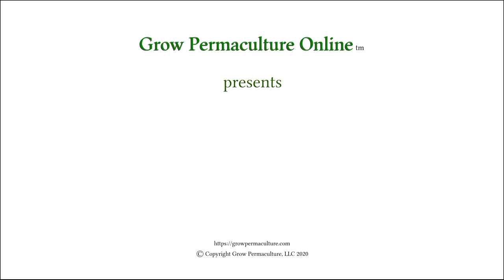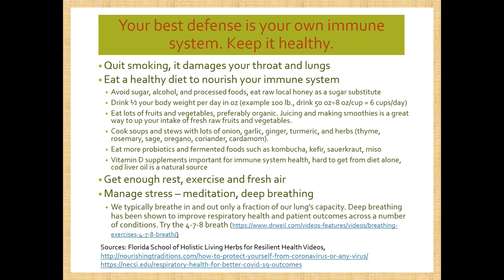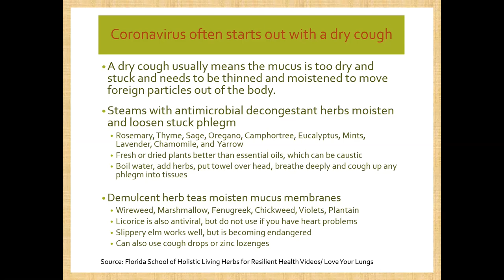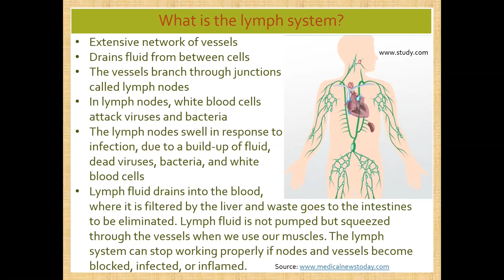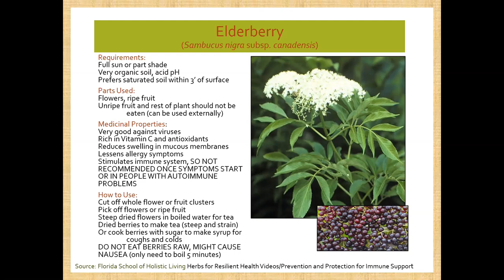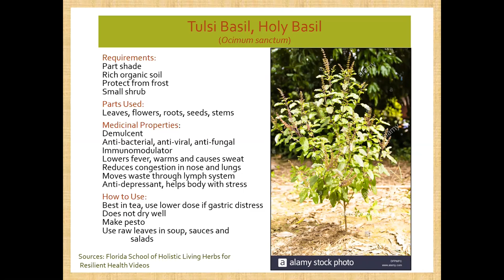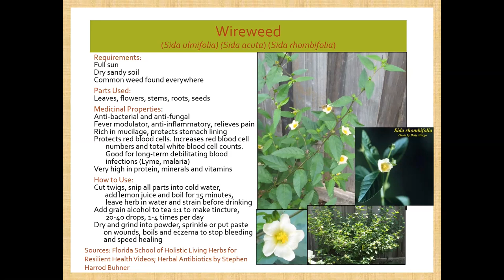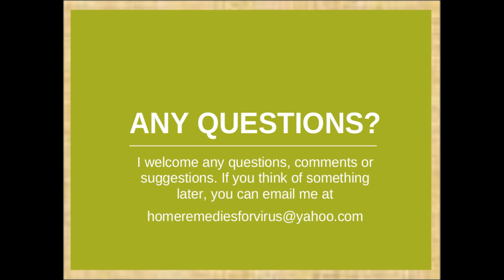Home Remedies for Viral Infections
Diane Willis, a botanist and permaculturist, shares some helpful tips that may support your immune system to better deal with cold and flu viruses. She will explain the various stages of infection and what to do at each stage using food, herbs and other home remedies. She will also talk about plants to grow in central Florida that can be useful in supporting your immune system.

NOTE: This presentation does not purport to give any medical advice, it offers educational information only. We urge people to use due diligence and consult with their chosen medical professional about any medical matter, including COVID-19.